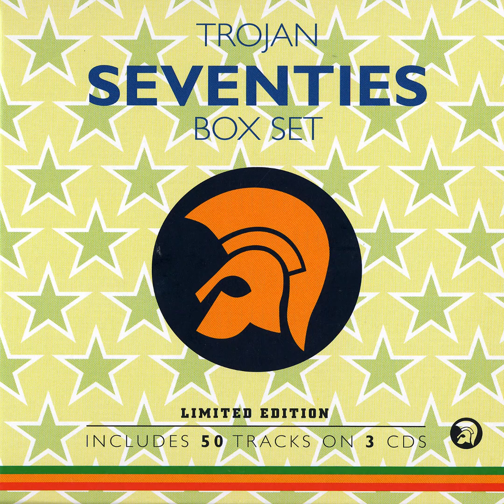Bobby Davis & The Sensations - What Are You Doing Sunday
2004 - Trojan Seventies Box Set (CD 2)